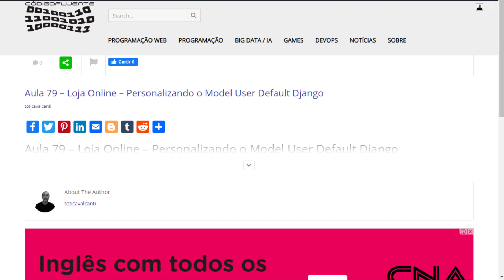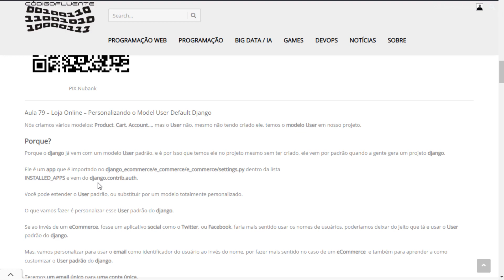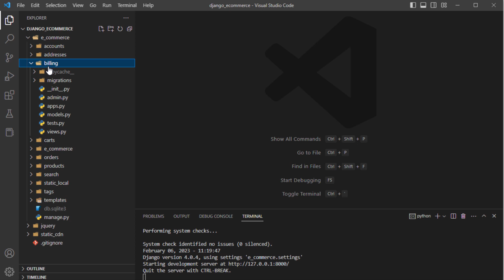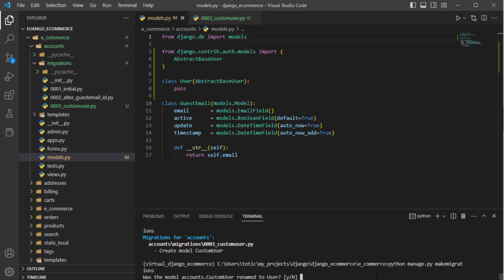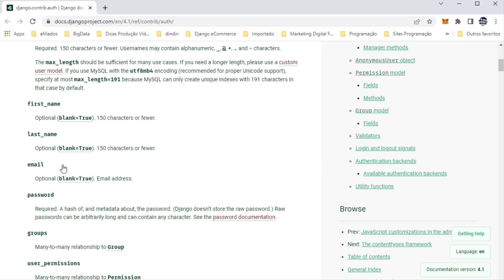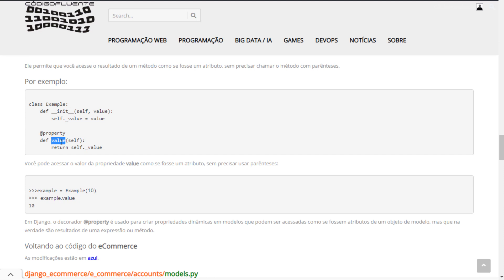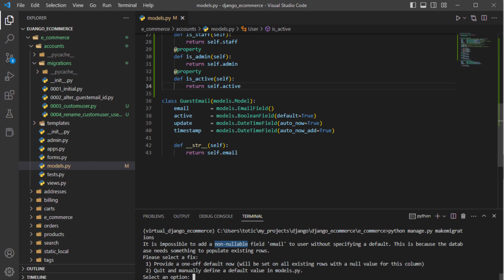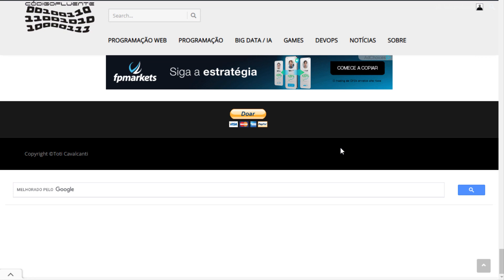Aula 79 - Loja Online - Personalizando o Model User Default Django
Nós criamos vários modelos: Product, Cart, Account..., mas o User não, mesmo não tendo criado ele, temos o modelo User em nosso projeto.

Porque?

Porque o django já vem com um modelo User padrão, e é por isso que temos ele no projeto mesmo sem ter criado, ele vem por padrão quando a gente gera um projeto django.

Ele é um app que é importado no django_ecommerce/e_commerce/e_commerce/settings.py dentro da lista
INSTALLED_APPS e vem do django.contrib.auth.

Você pode estender o User padrão, ou substituir por um modelo totalmente personalizado.

O que vamos fazer é personalizar esse User padrão do django.

Se ao invés de um eCommerce, fosse um aplicativo social como o Twitter, ou Facebook, faria mais sentido usar os nomes de usuários, poderíamos deixar do jeito que tá e usar o User padrão do django.

Mas, vamos personalizar para usar o email como identificador do usuário ao invés do nome, por fazer mais sentido no caso de um eCommerce  e também para aprender a como customizar o User padrão do django.

Teremos um email único para uma conta única.

Obrigado